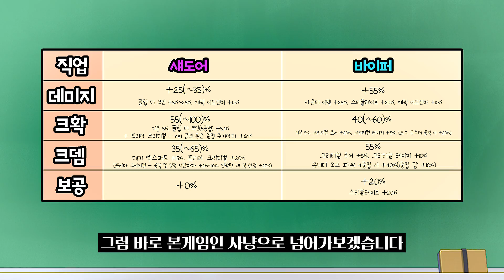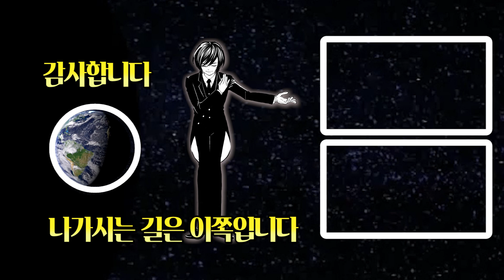[메이플] 인구수 10위 섀도어 VS 인구수 13위 바이퍼 캐릭터 선택 가이드